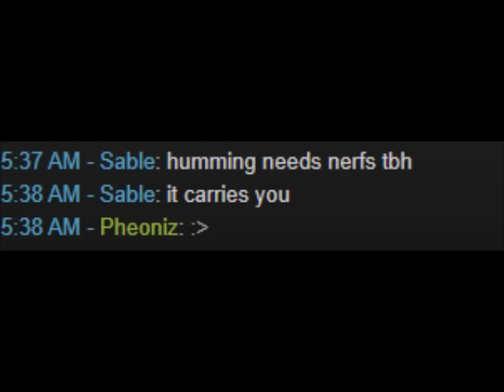My Main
A video I decided to make for a goof. Why yes, I did buy Photoshop for one joke.